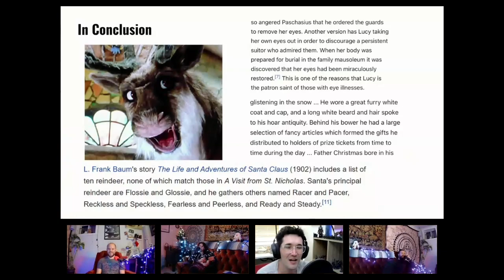All Of The Other Reindeer